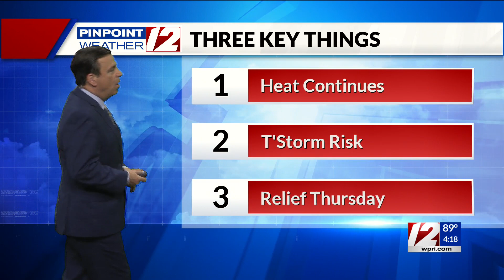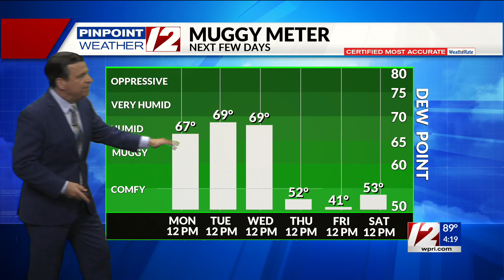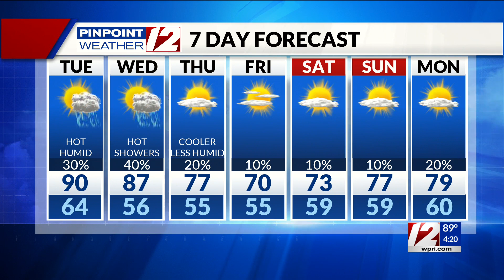Pinpoint Weather 12